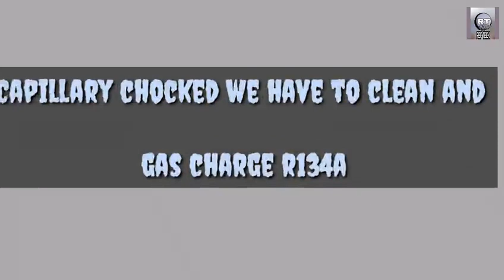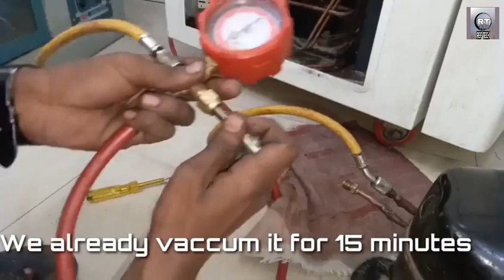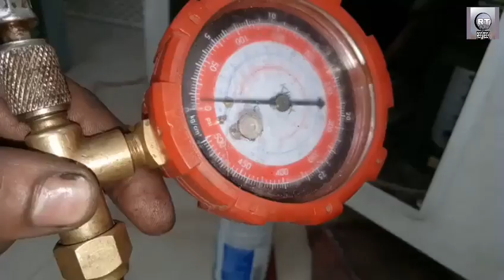Capillary clean kaise kare aur gas charging with practical